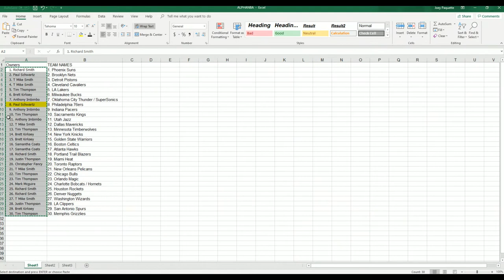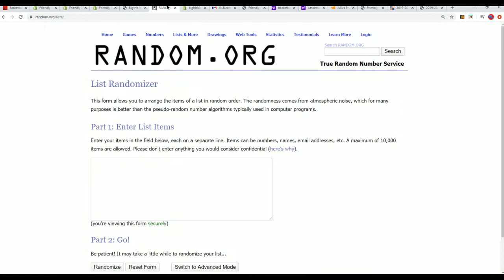BIG HIT ISLAND PROMO for 2019 Autographed Jersey Basketball ID BHILMBBASKJERS107